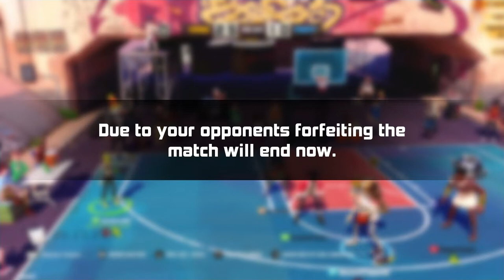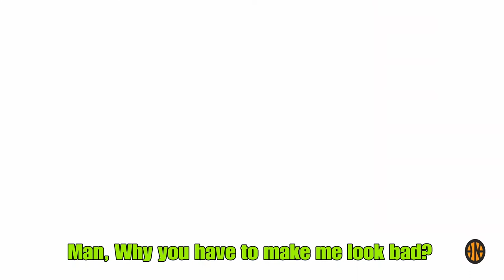HOW TO GET CARRIED 101 (With Geo and Malachi) - 3on3 Freestyle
a 20 minute video that 3 of us doing dummy stuff.

MUSIC USED

Parappa The Rapper - Mind Rush (instrumental)

Earl Sweatshirt - East instrumental

It is what it is type beat

Rod Wave - Through The Wire

SASUKE MEH

I make one video or maybe twice per week.